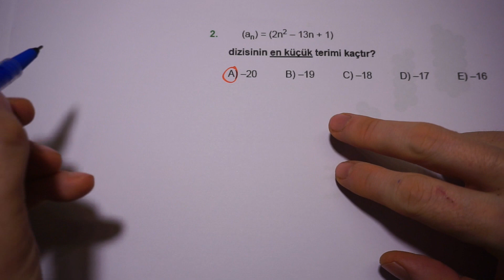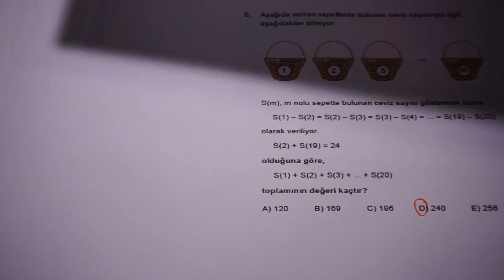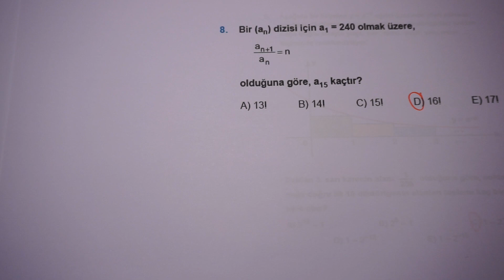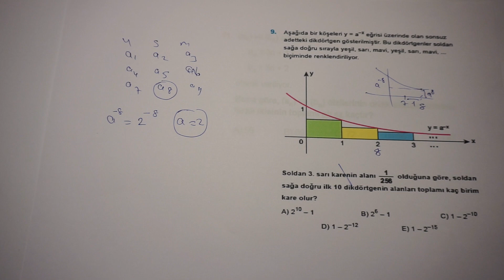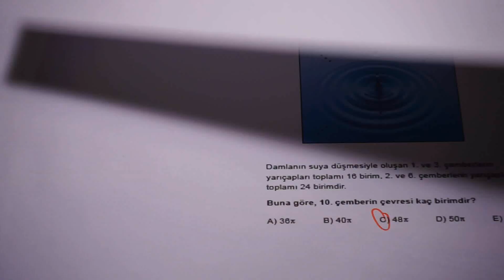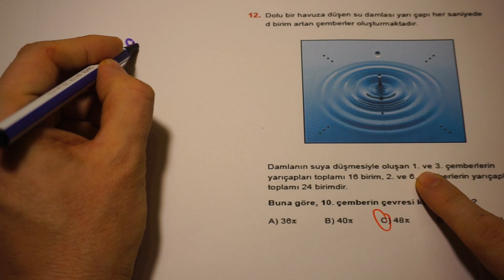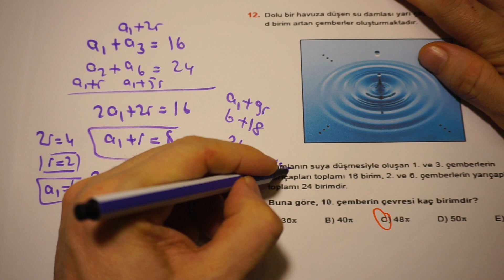Çözüm 3d Ayt Matematik Soru Bankası Diziler-6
çözüm 3d Ayt Matematik Soru bankası Diziler Çözümü,ayt matematik,yks matematik,ay tdiziler,yks diziler,diziler konu anlatım,çözüm 3d diziler.2020 tayfa,2021 tayfa